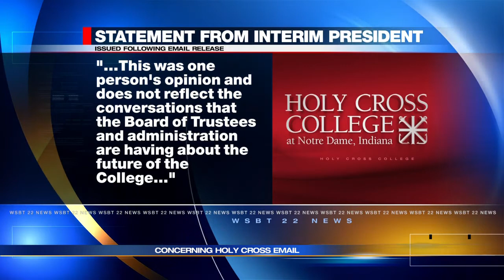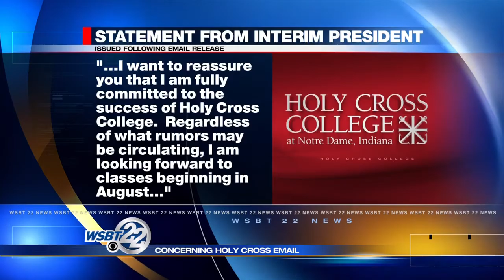Students react to controversial Holy Cross College email